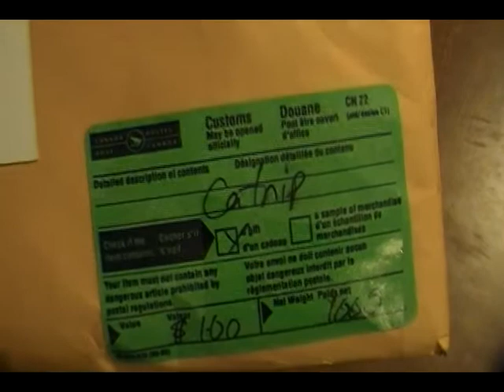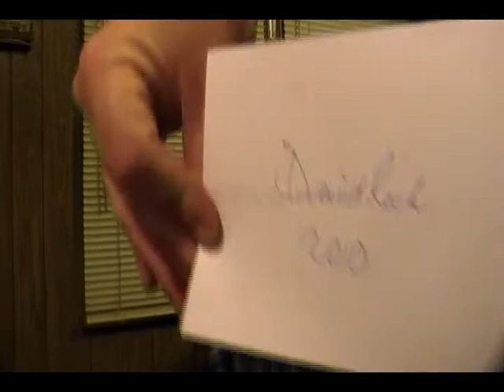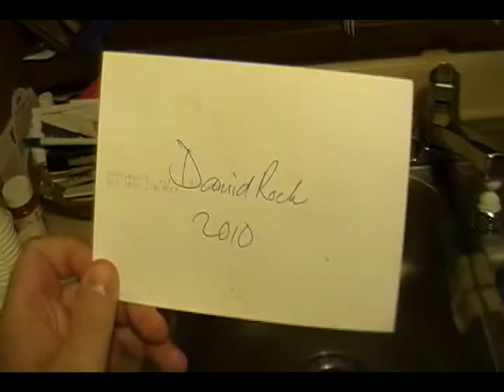Berlioz and Giselle Love Catnip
This is a little video of my two cats rocking the catnip.  Berlioz is the one that really reacts to catnip.  Giselle just usually eats it with no results.  Overall, this stuff is great.

**Sorry about the "wobbly lines."  The editing software did this in rendering, and I didn't notice till it was already on YouTube.**  Also, this was done before all the bad stuff started coming out about Dave's Farm.